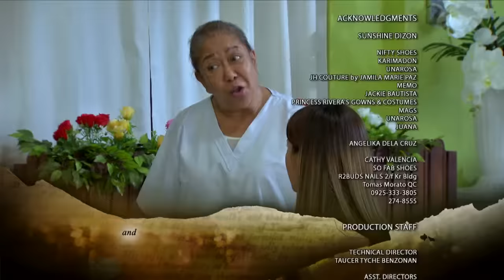Ika-6 Na Utos: Full Episode 350